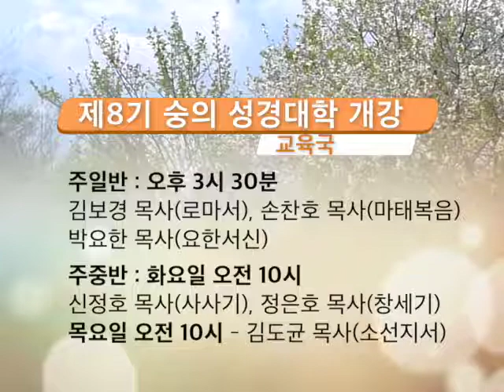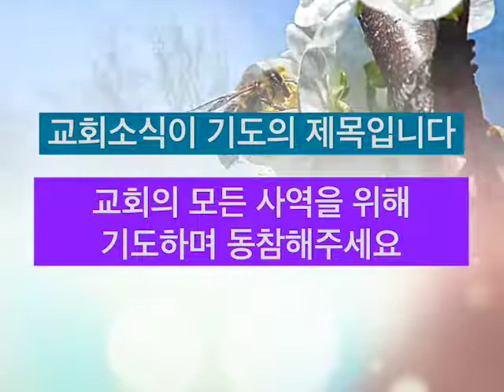2018 3 11 news 2nd 480